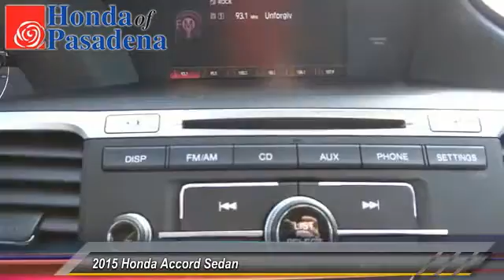2015 Honda Accord Sedan Pasadena Cerritos Los Angeles Alhambra Pasadena, SoCal, Orange County 151749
2015 Honda Accord Sedan 4DR I4 CVT SPORT

HONDA OF PASADENA IS A NEW AND USED HONDA DEALERSHIP PROUDLY SERVICING LOS ANGELES, PASADENA, GLENDALE, ALHAMBRA, CERRITOS, & ALL NEARBY CITIES. THIS WHITE 2015 Honda ACCORD SEDAN IS EQUIPPED WITH A Engine: 2.4L 16-Valve DOHC i-VTEC I-4, AUTOMATIC TRANSMISSION, AND RECEIVES AN ESTIMATED 26 City/35 Hwy MPG. CONTACT HONDA OF PASADENA TO SCHEDULE A TEST DRIVE AND TAKE THIS 2015 Honda ACCORD SEDAN HOME TODAY, OR VISIT OUR SHOWROOM CONVENIENTLY LOCATED AT 1965 E. FOOTHILL BLVD, PASADENA, CA 91107. STOCK #: 151749 | 2015 Honda Accord Sedan 4dr I4 CVT Sport AT HONDA OF PASADENA, OUR GOAL IS TO SELL THE BEST VEHICLES AT THE LOWEST PRICES AND TREAT OUR CUSTOMERS WITH RESPECT. AS A CALIFORNIA HONDA DEALER, WE BELIEVE WHEN YOU CHOOSE HONDA OF PASADENA YOU ARE MAKING THE RIGHT CHOICE.